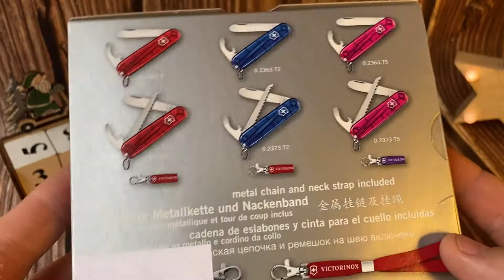Обзор детского швейцарского ножа MY First Victorinox 0.2373.T2 9 функций.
На четырёхлетие сына решил подарить ему перочинный швейцарский детский ножик Victorinox Это по сути тот же офицерский ножик, но с округлённым остриём. А ещё в нем есть пила по дереву и комби отвертка - самое то для пацана. И рогатку себе смастерить и открутить что-то можно.